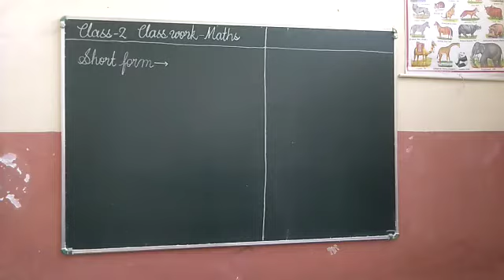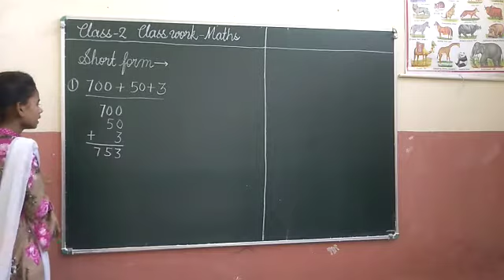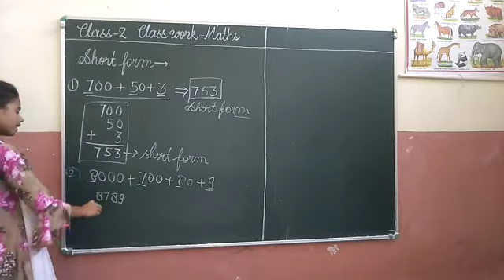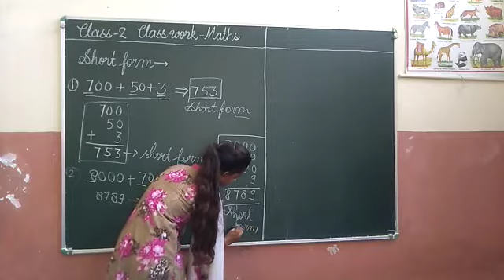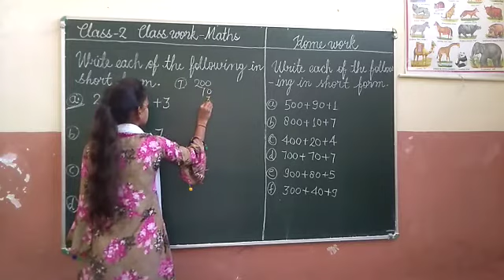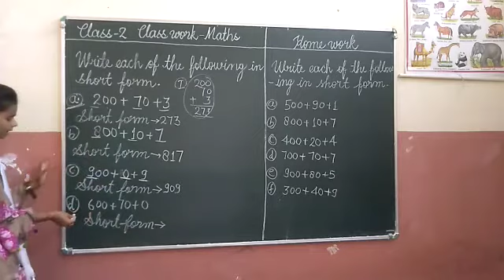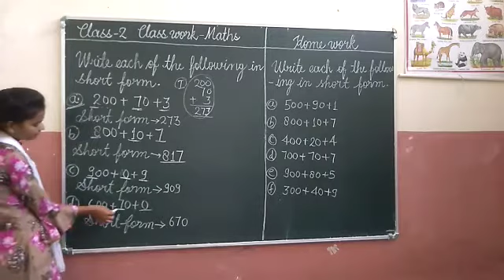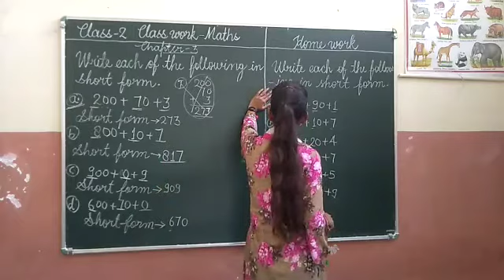Class 2 Maths